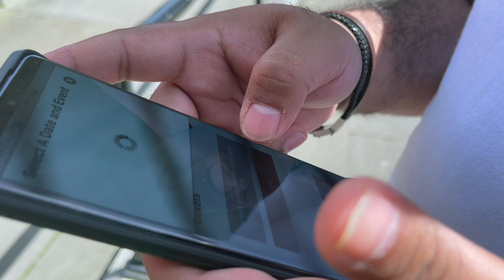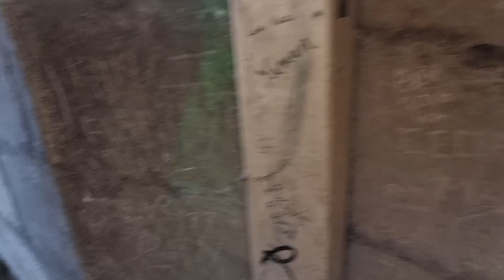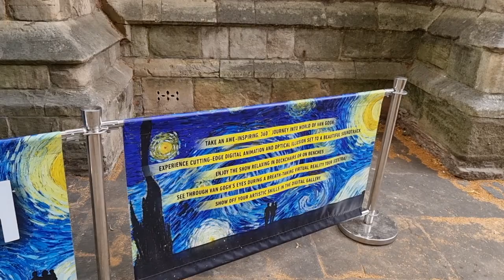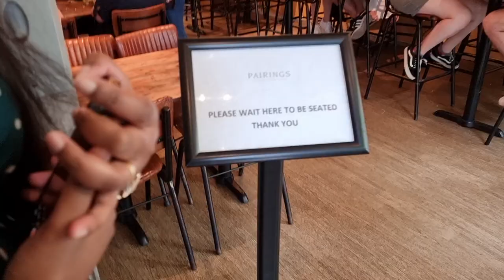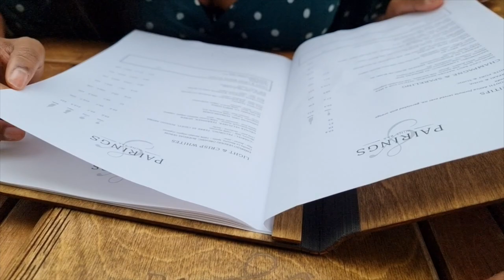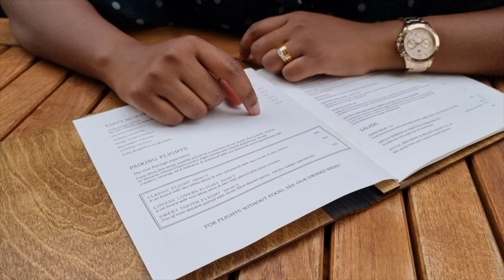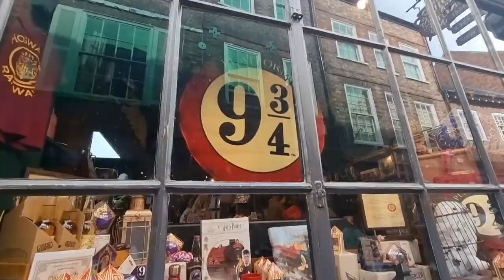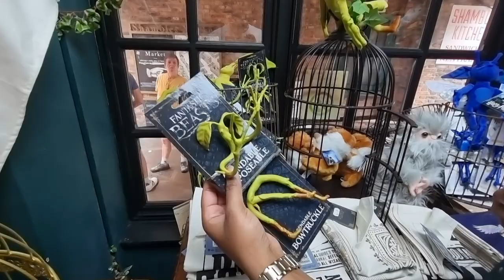York (UK) Vlog Day 1🇬🇧 | York වල දවසක් (DilnRav)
Our first vlog from York, UK.

Hi guys,
Also, don't forget to turn on your notifications so you will not miss out on any of our upcoming videos ❤️